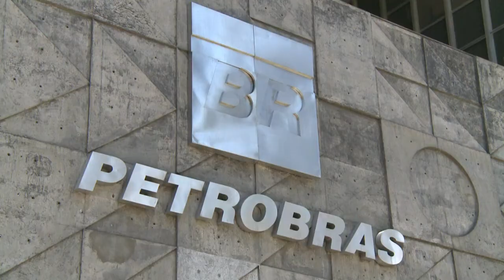Cunha niega estar implicado en caso Petrobras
El presidente de la Cámara de Diputados de Brasil, Eduardo Cunha, el cual forma parte de la lista del caso Petrobras, niega su implicación en el escándalo de corrupción masiva con la petrolera estatal de Brasil.